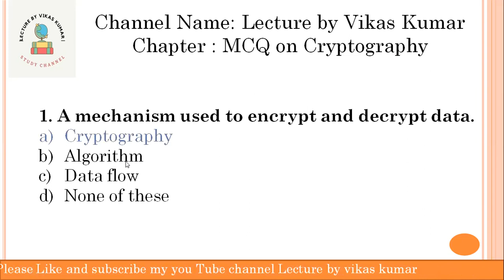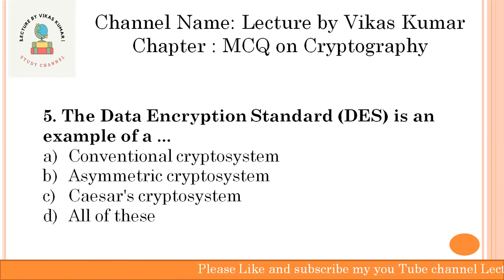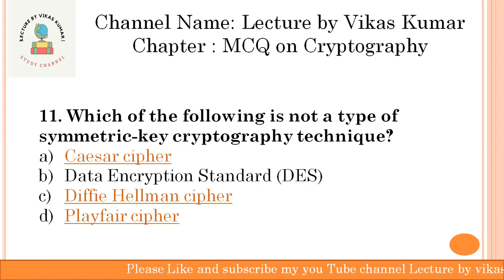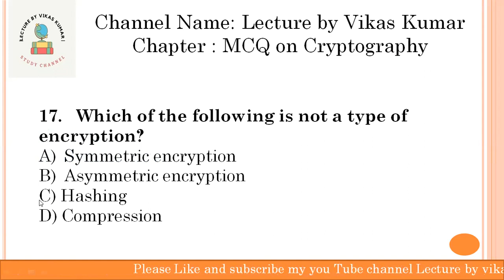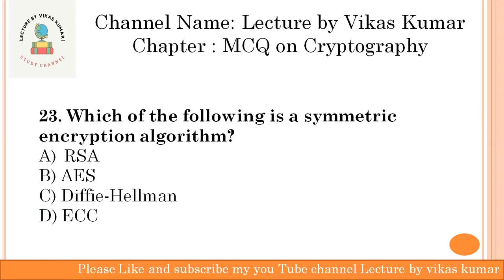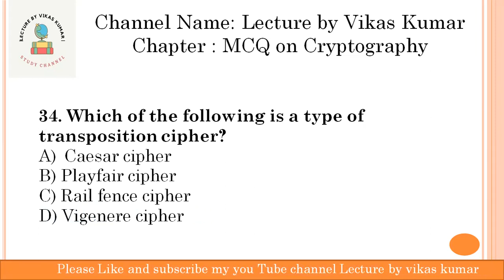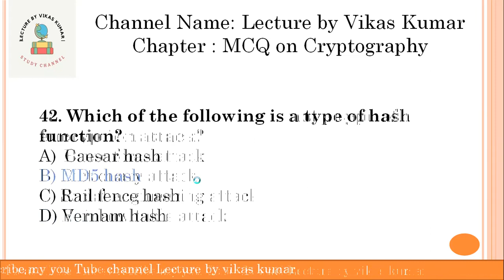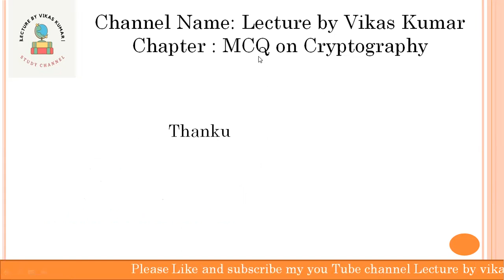Cryptography MCQ-2 |Multiple Choice Questions in Cryptography and Network Security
Cryptography MCQs |Multiple Choice Questions in Cryptography and Network Security | Network Security